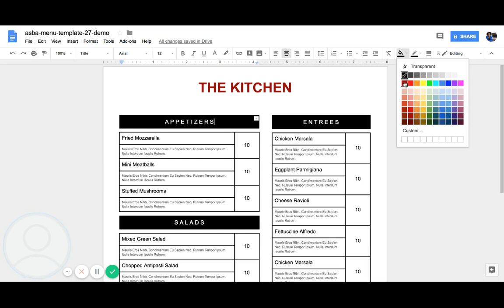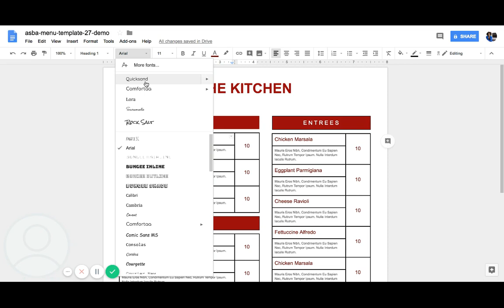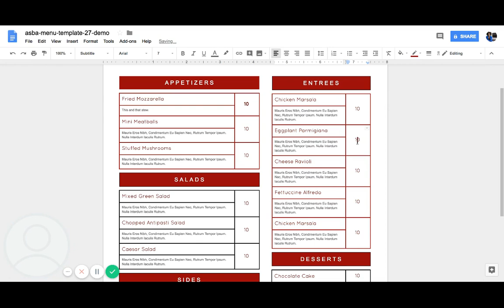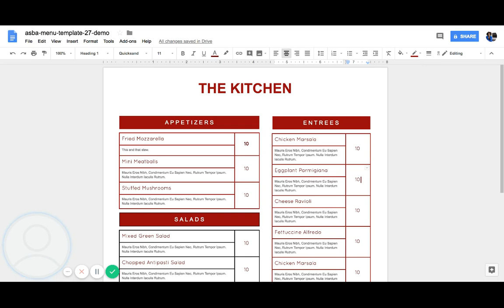Menu template in google docs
Menu templates  | ASBA Creative Studio

Templates are made for google docs and MS word. Caveman Certified Templates.